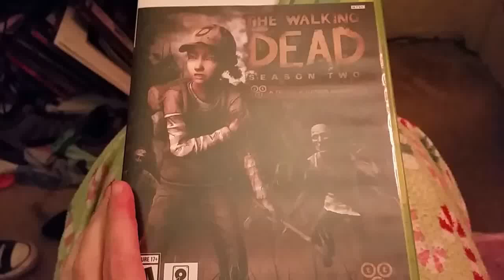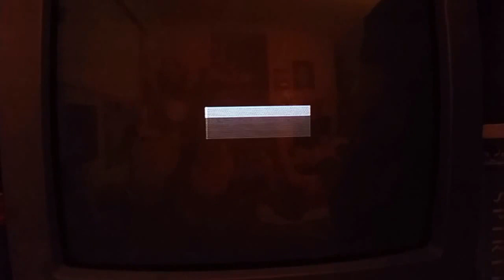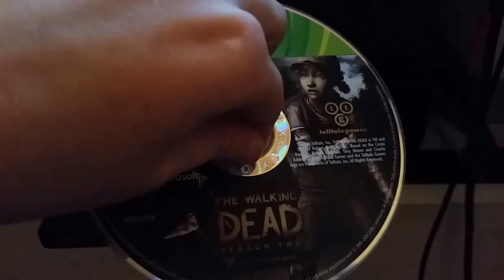Walking Dead: Season 2- The Xbox 360 Version is Broken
I've played through the first season of The Walking Dead on Xbox 360. I knew full well that these games had problems running on the 360 prior to buying the second season. I bought this "game" over a year ago, so there's nothing I can do now. Only now had I gotten around to "playing" it.
A Steam sale prevailed though; I have this game at last.